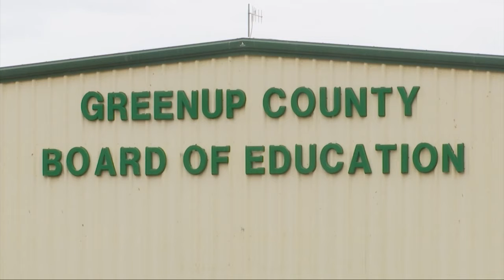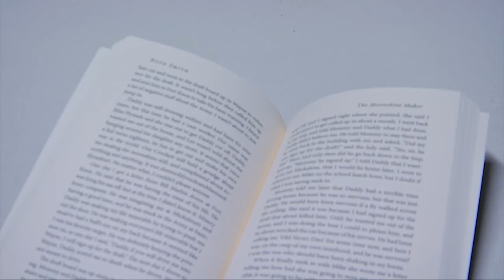Greenup County schools receive needed literacy grant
For those graduating high school this year, their high school education is over. But for the underclassmen moving up, this could be a new and challenging chapter ahead.